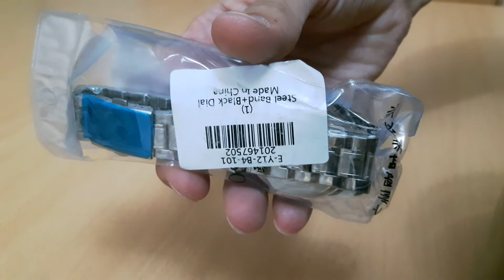OSHRZO Fashion Male Quartz Watch - Gearbest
♥ Recommended deals ♥

🔥 Xiaomi Redmi Note 5A Prime (3GB RAM + 32GB ROM) - $109,99 🔥

🔥 Xiaomi Redmi Note 5 (3GB RAM + 32GB ROM) - $169,99 🔥

🔥 Xiaomi Redmi 5 Plus (4GB RAM + 64GB ROM) - $171,99 🔥

🔥 Xiaomi Redmi Note 5 (3GB RAM + 32GB ROM) - $189,99 🔥